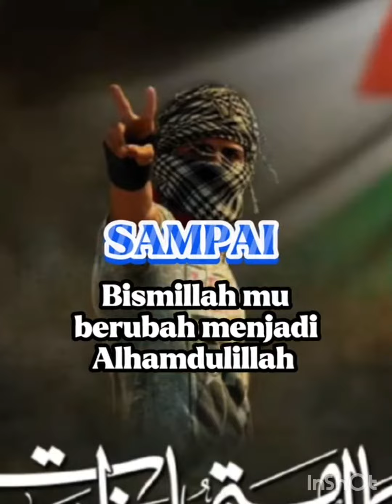7x10x2.lt stagnan di 30.walet .. bsk 5-5-2023 ditengok tim maulana